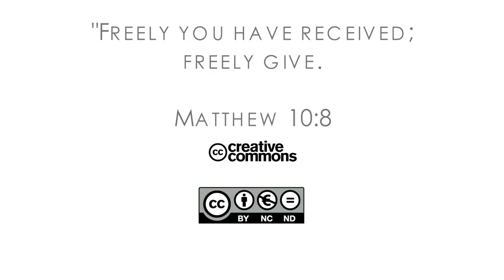16Q04 / 09-04 The Book of Job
Hope Before the World Began